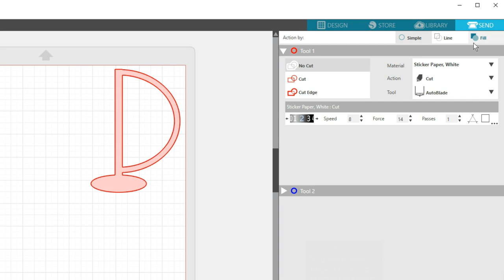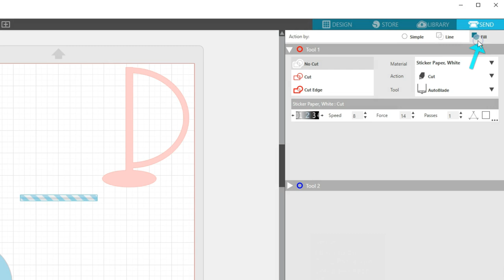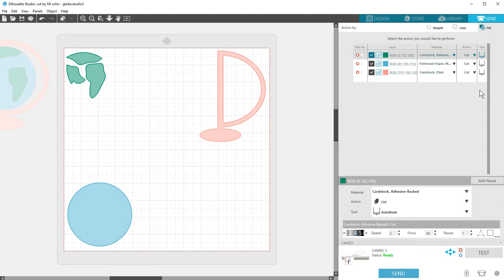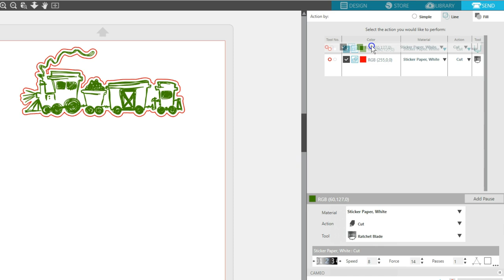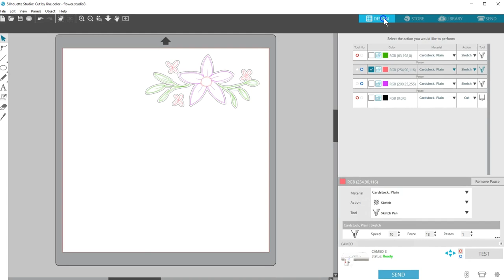Cut by Line Color or Fill Color in Silhouette Studio®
Learn how to cut by color using Silhouette Studio®!